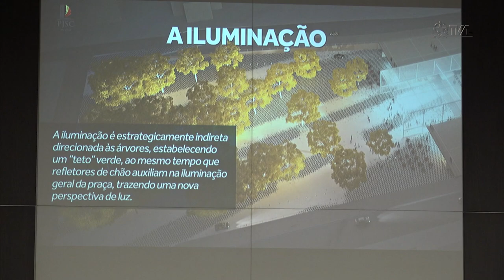É Notícia - Poderes vão destinar recursos para praça Tancredo Neves da capital - 31/01/23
Um projeto feito há 12 anos sai do papel graças à união da Assembleia Legislativa, Tribunal de Justiça e Tribunal de Contas, que destinam recursos de seus orçamentos para que a Prefeitura de Florianópolis revitalize a praça Tancredo Neves, localizada em frente às sedes das instituições. O protocolo de intenções foi assinado nesta terça-feira (31) no auditório do Tribunal de Justiça.